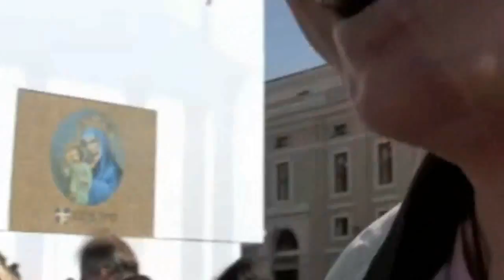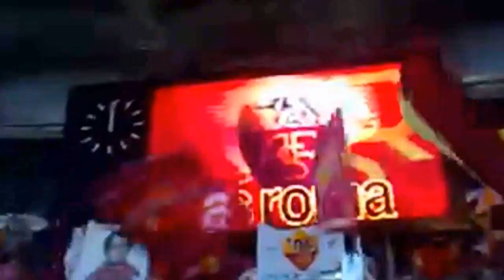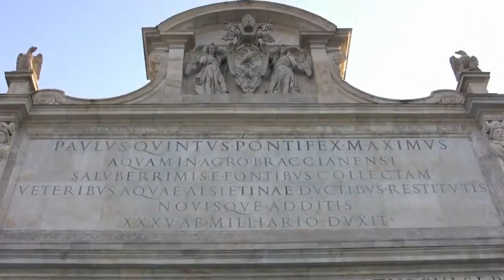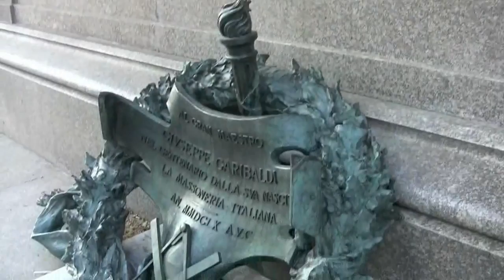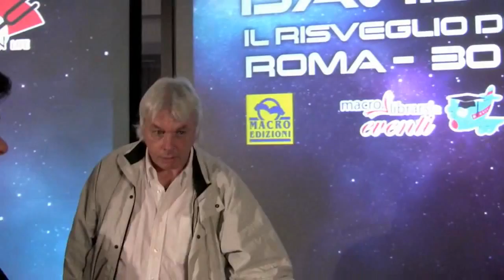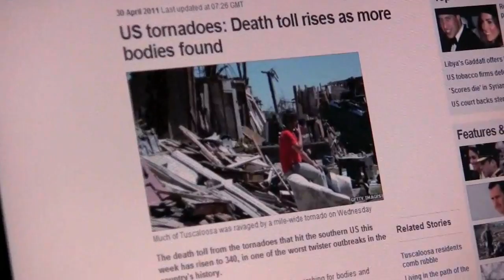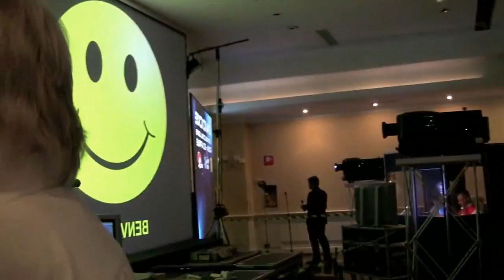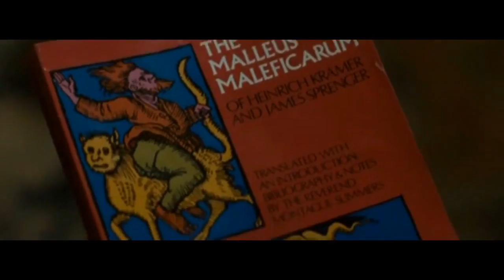David Icke in Rome the London Rome Beltane Ritual 2011 Full Film